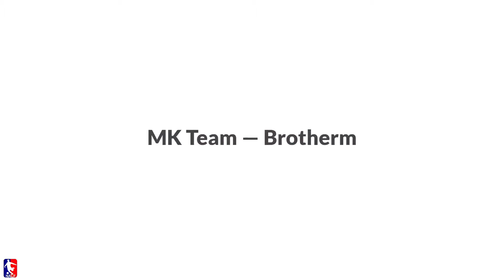Futsal w Krakowie odc. 117 - 1. kolejka Dywizji A